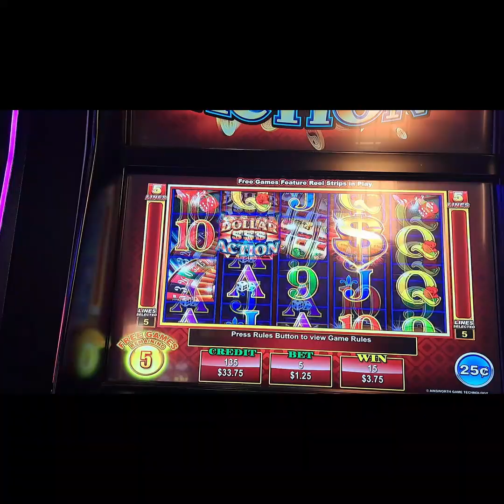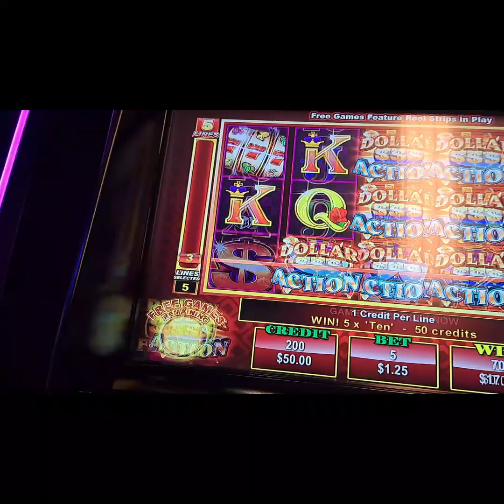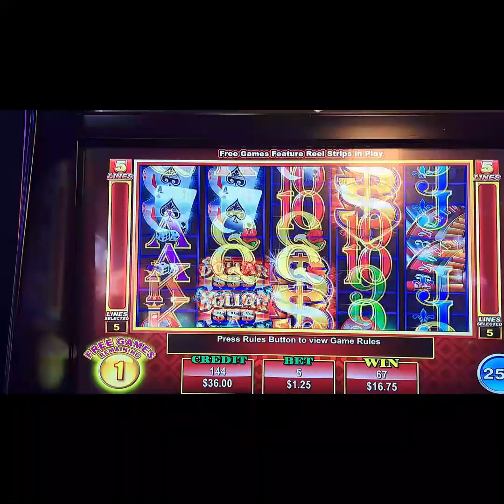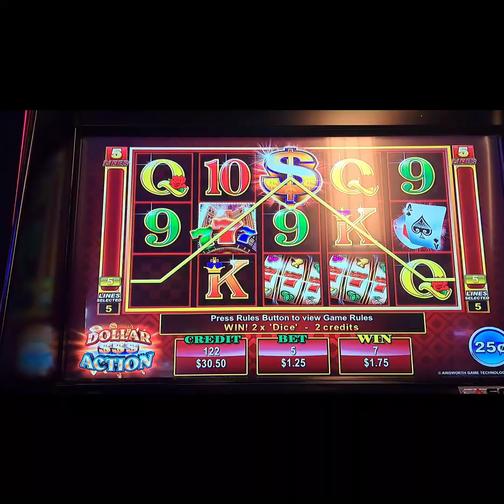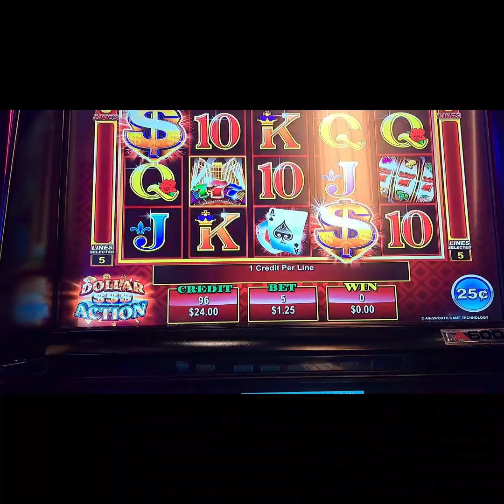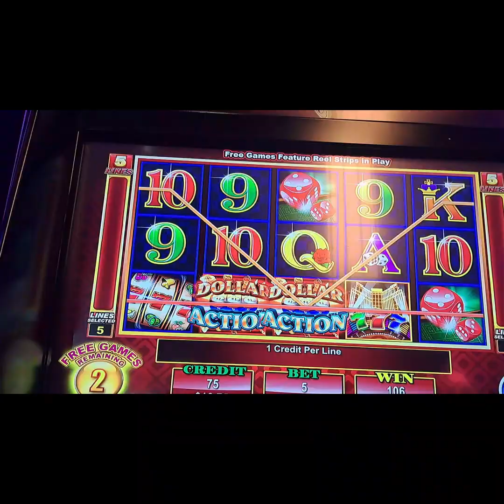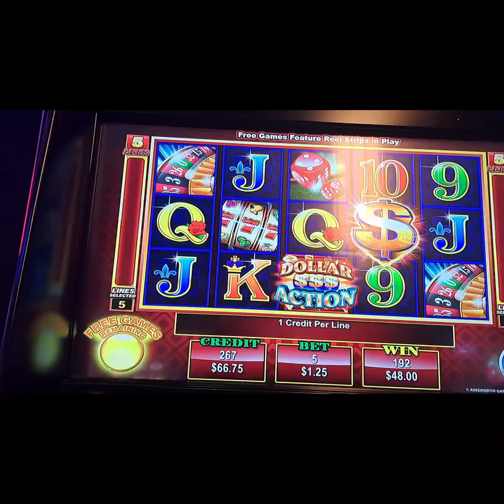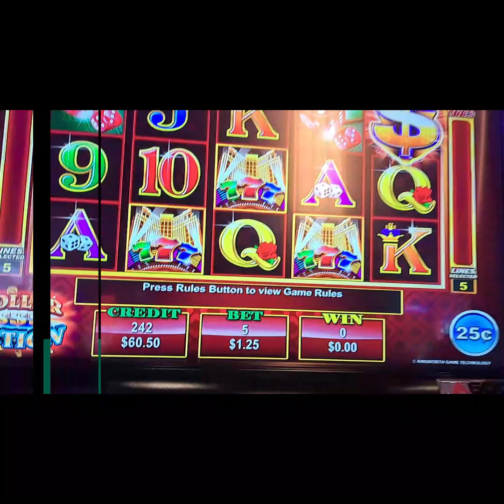DOLLAR ACTION SLOT BONUS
A FAVORITE 25 CENT DENOM GAME